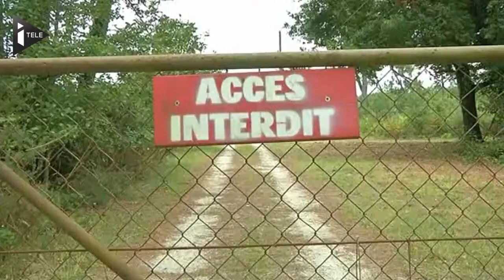Gironde : il tue une septuagénaire et incendie sa maison pour maquiller son crime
Appelés la semaine dernière pour un incendie dans une maison de Saint-Magne (Gironde), les pompiers ont fait une macabre découverte, une fois les flammes maîtrisées. Le corps d'une septuagénaire a en effet été retrouvé dans les décombres, la victime ayant été assassinée par un individu qui a ensuite mis le feu à la propriété pour maquiller son crime. L'assassin présumé, déjà condamné pour meurtre en 1994, a été arrêté.